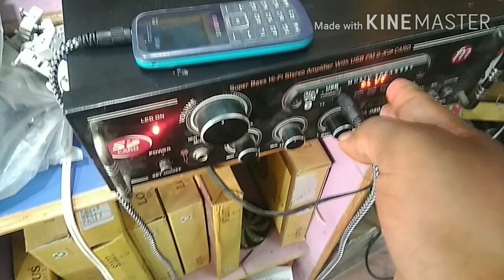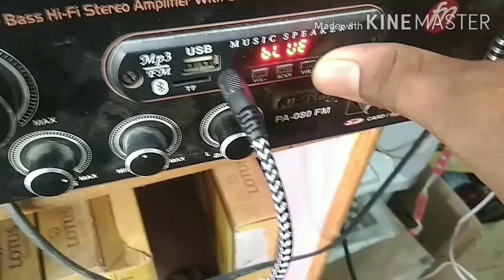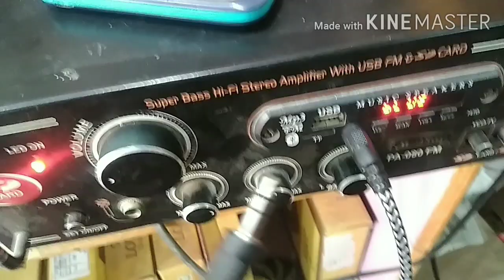How to Connect aux cable Amplifier Tamil Review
M.S.A ELECTRONIC KALUGUMALAI
PIN 628552